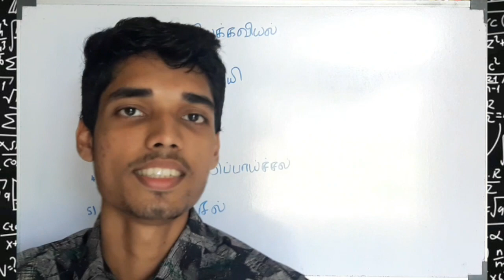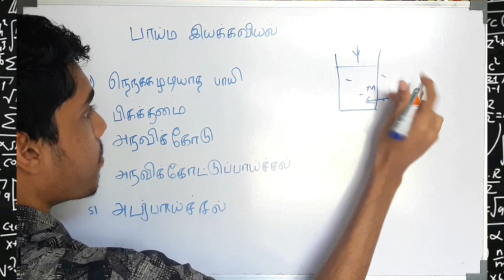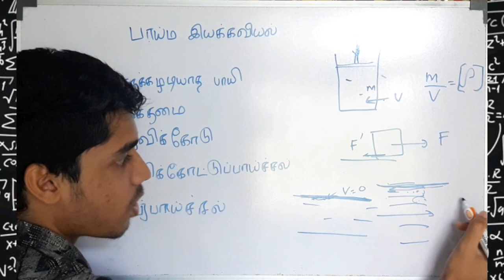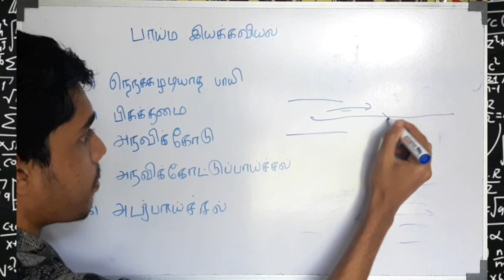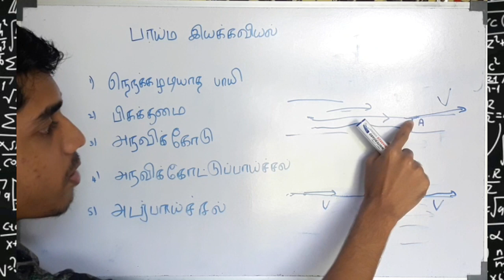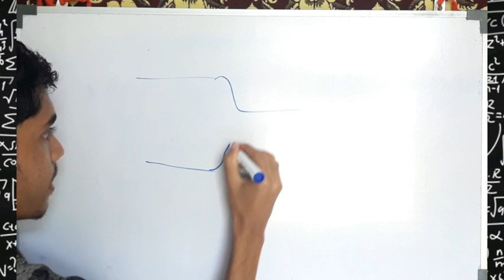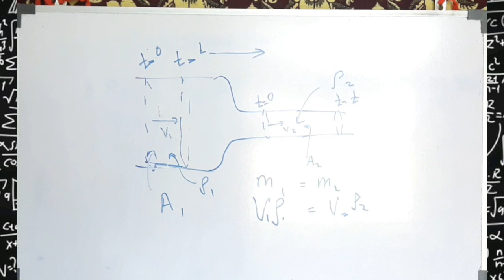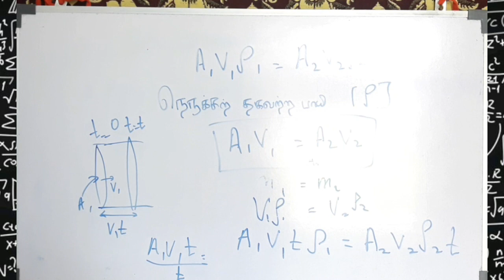Fluid Kinetics | Mechanics | Tamil | Expert Tutor